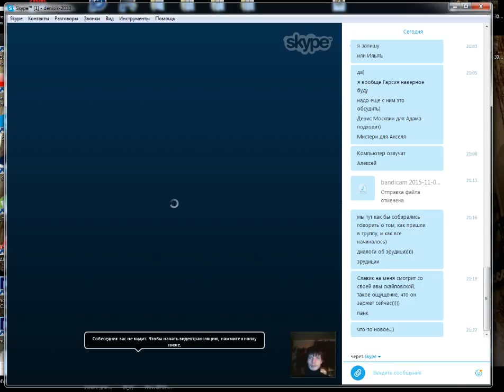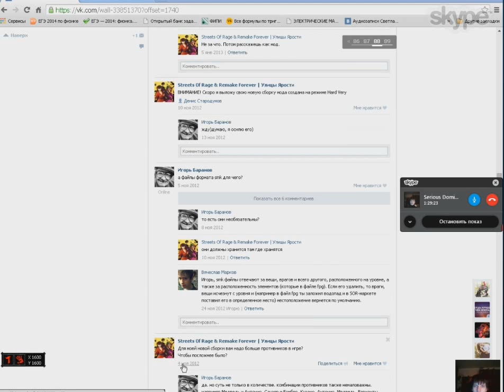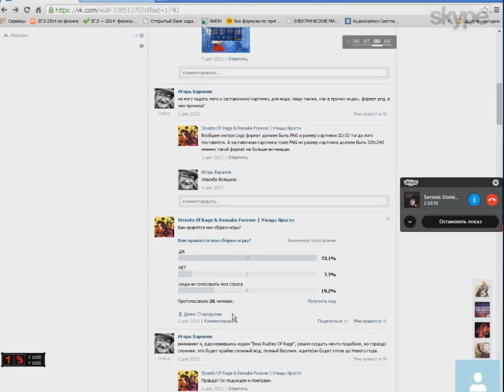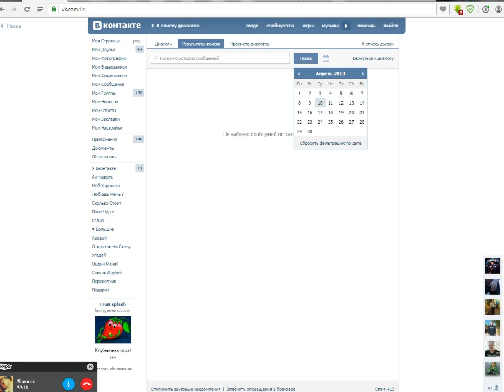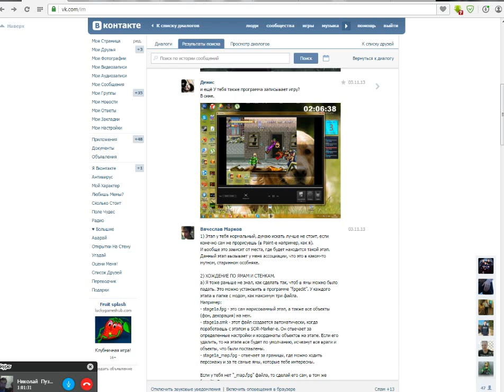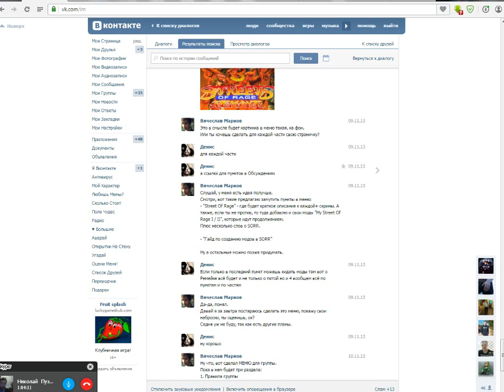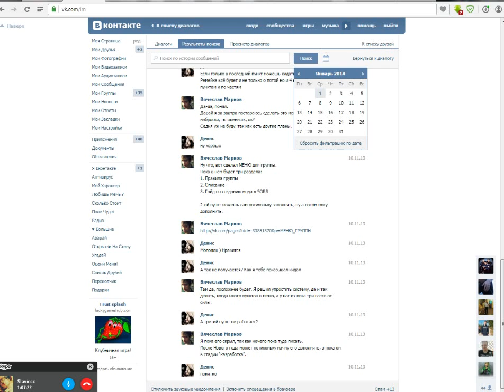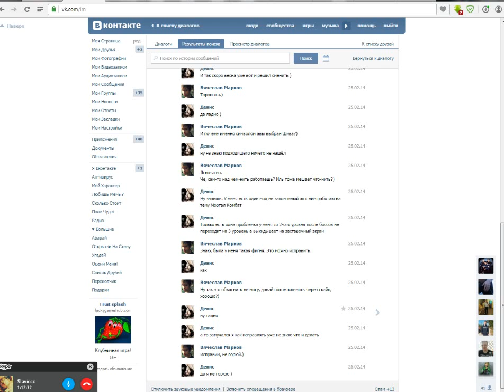Skype Конференция SORR № 7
О прошлом. Рассказываем как нашли и вступили в группу.